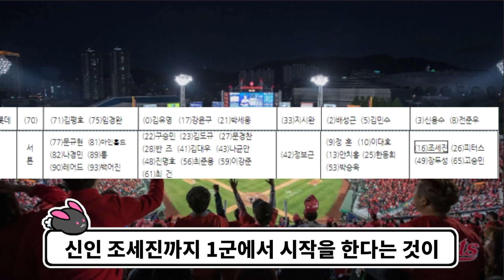레일리 같은 1선발, 이정후 잡는다! 개막전 1선발 반즈 출격! 롯데 VS 키움 개막전 프리뷰 {롯데자이언츠 야구분석 머황}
중요한 개막전 꼭 이깁시다!